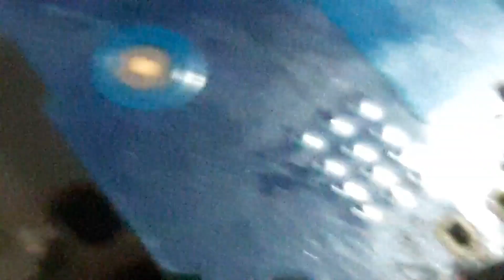reparar jack pin de carga notebook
odifikasion pin karga noot book testeo positio y negatio de  plaka